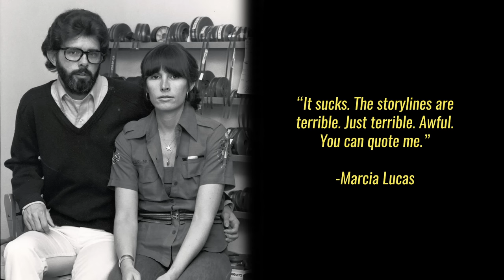What Could Have Been: George Lucas' SEQUEL Trilogy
Taking a look at the plans for George Lucas’ original Star Wars Sequel Trilogy.

⏱️TIMESTAMPS⏱️
0:00 Intro
0:50 Galactic Politics
2:15 Darth Maul
3:06 Darth Talon
3:37 Luke Skywalker
5:09 Han and Leia
5:35 The Whills
7:01 The Real Chosen One
7:16 Why Didn’t Lucas Direct The Sequels?